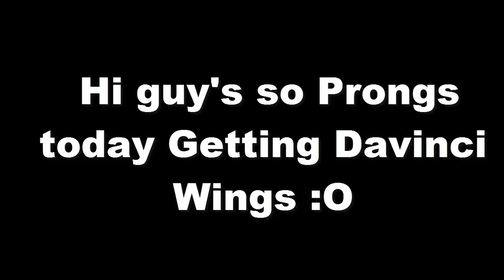Growtopia Special - Prongs Getting Davinci Wings